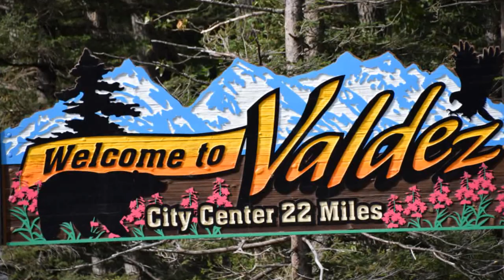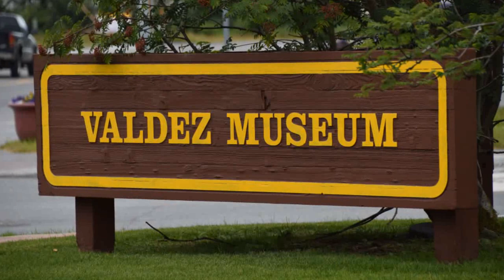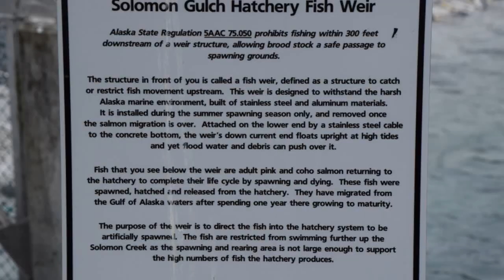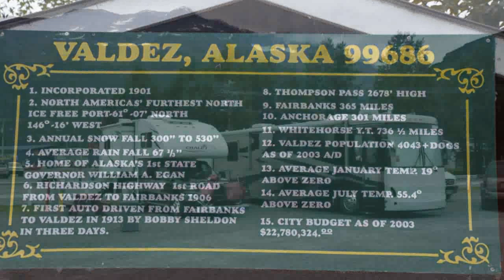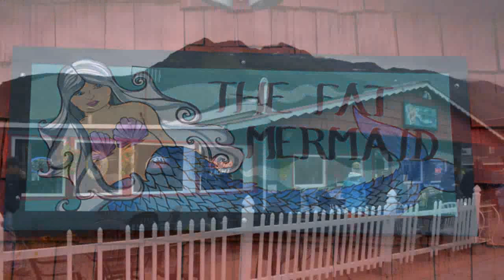Valdez, Alaska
Now that our Alaska Tour caravan has completed, four families decided to travel home together!  Our first night was boondocking (dry camping) along the road just north of Anchorage.  The following day we turned south and headed to Valdez, Alaska!
The 100 mile drive into Valdez took us past numerous spectacular vistas that we had to stop at and take pictures!  In Valdez we found a beautiful campground nestled amongst towering glacial & snow covered mountains!  I was able to take multiple quadcopter flights to capture the beauty!

The MILEPOST 2018: Alaska Travel Planner Paperback – March 7, 2018
Described as the "quintessential reference" for Alaska travelers, The MILEPOST® offers mile-by-mile descriptions of more than 15,000 miles of road in Alaska, Yukon, Northwest Territories, British Columbia and Alberta. It's 700-plus pages detail accommodations, camping, sightseeing, attractions and services,as well as fascinating facts on the history and wildlife of the North.